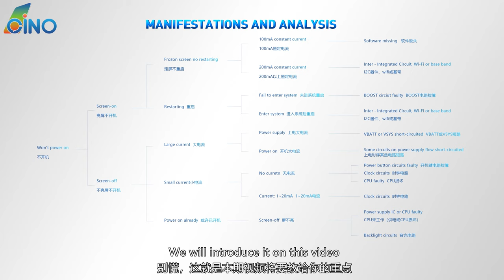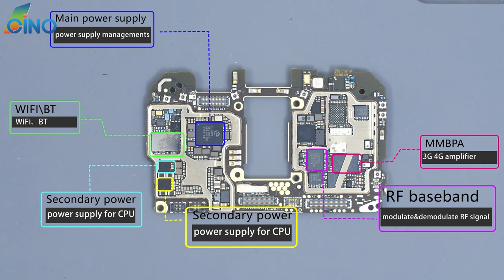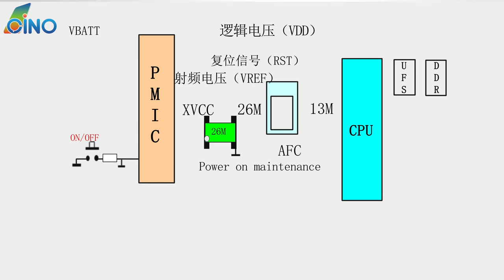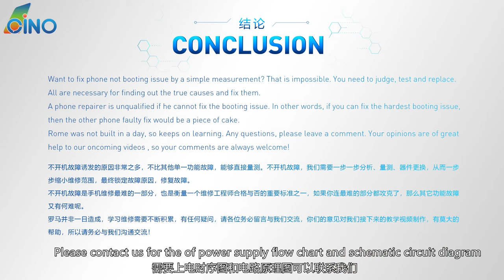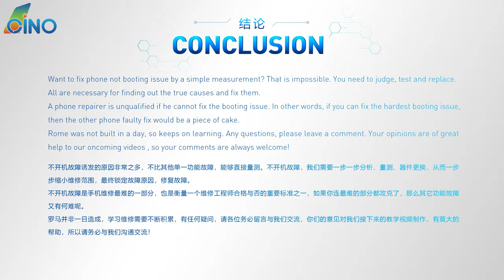How To Repair All Android Phone Wont Turn On - Complete Repair Ideas, Part 2【安卓不开机维修思路】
All Android Phones Boot Issue Repair Methods / Ideas, Part 2.
On previous video, we showed how to fix clock faulty and software failure. Besides, we also shared CPU baseband-power supply short circuit to ground on Xiaomi CC9.  Not easy.
But if you know about the power supply circuits,
fixing it would be easy and quick.
On this video, we will tell about the power supply circuits and boot flow. Be familiar with the circuits,
the flow and their functions, you will know  how and where to fix.